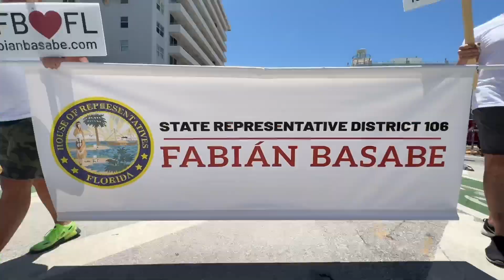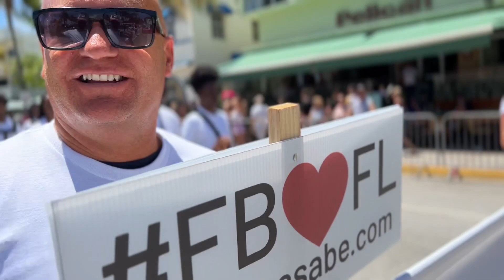PRIDE PARADE, MIAMI BEACH 2023 - REP. FABIAN BASABE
Drumming out the noise as we progress.  It's about PRIDE in oneself and PRIDE in our collective community. I love you Miami Beach and all of District 106. FB